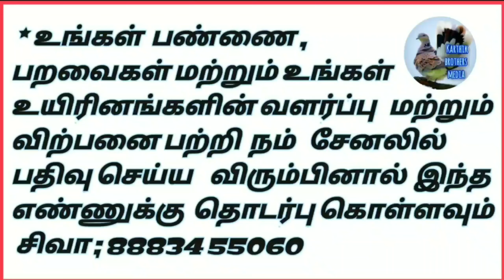(part281) fancy pigeons for sale | புறா விற்பனைக்கு உள்ளது |Karthik brothers media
Place Trichy pakkam  musiri
mano